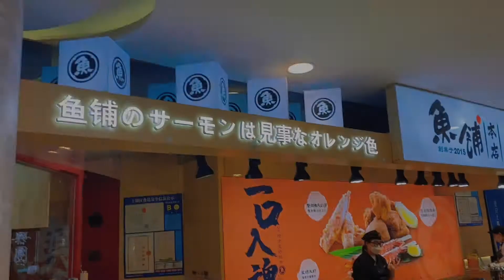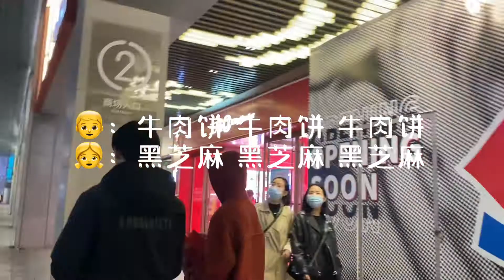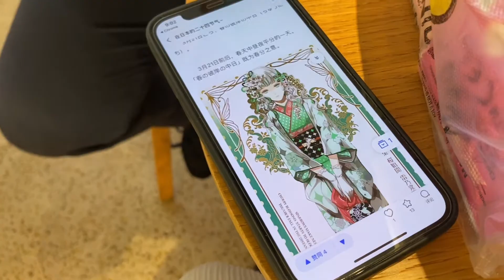daily vlog, hang out in Hangzhou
one night in in77,a shopping mall
some toys and some lovely times